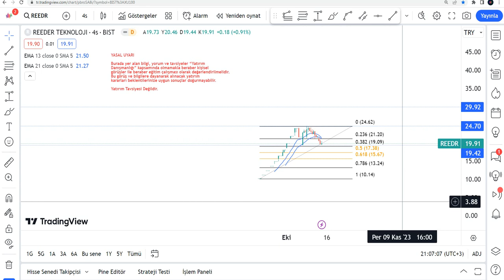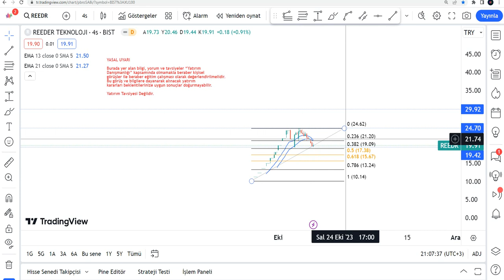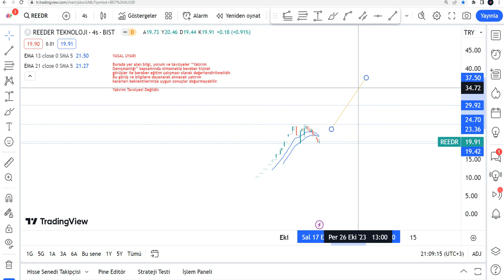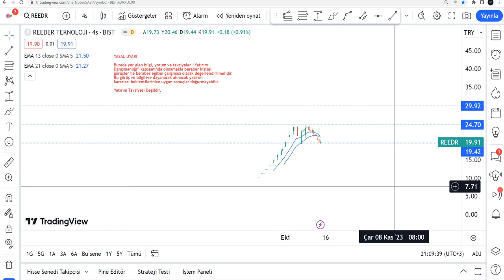REEDR Alınır Mı? REEDR Hisse Yorumu - Reeder Teknoloji Teknik Analiz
REEDR yükselir mi, düşer mi,? REEDR ne olur? REEDR alınır mı? Borsa İstanbul'da Reeder Teknoloji de hedef fiyat neresi? REEDR hedef fiyat 2024 - REEDR hisse analiz - reeder hissesi teknik analiz incelemesi.